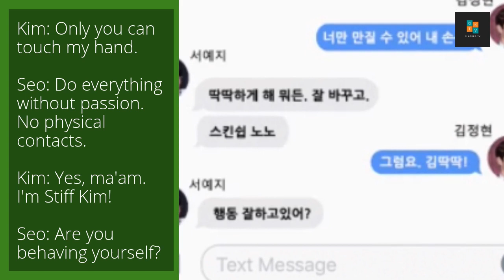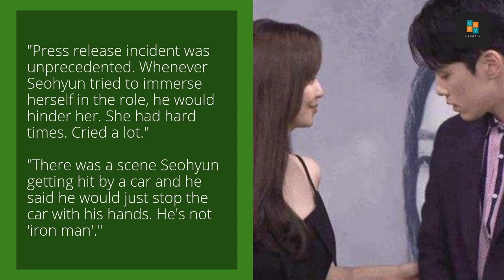Kim Jung Hyun's rude behavior towards Seohyun + Seo Ye Ji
On April 12th, media outlet Dispatch revealed a set of text messages between Seo Ye Ji, who was then Kim Jung Hyun's girlfriend, and Kim Jung Hyun.